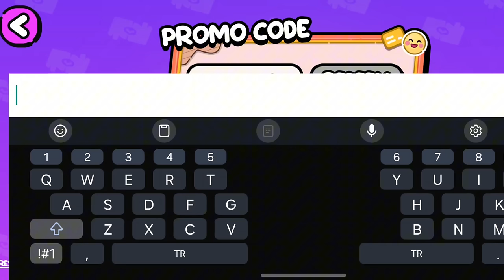AAĞĞ 😱Secrets Promo Code 🤫 Free House with pool 🌴Avatar World House Maker New Update?!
game maker = avatar World •°.•°.

YOUTUBE. = TOCA BELİNAY📌

💓I hope you enjoyed the video 🤗 I love you all ♥️ so glad to have you 💕 ☺️ I'm nothing without you please don't ever leave me